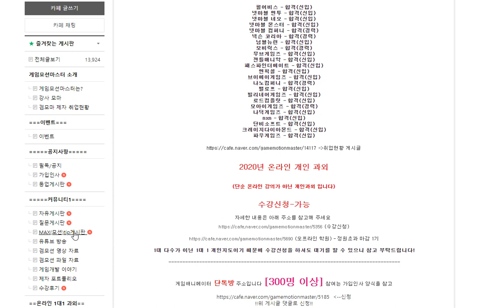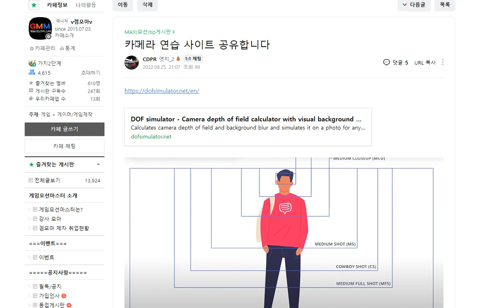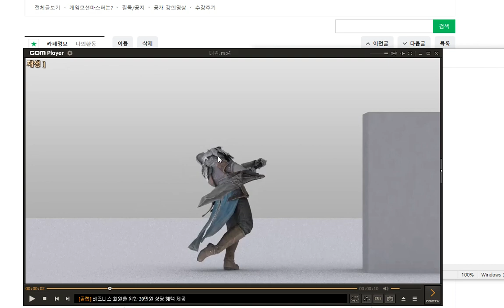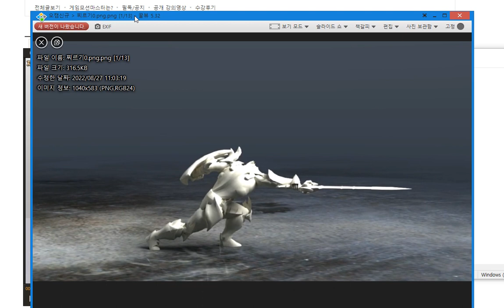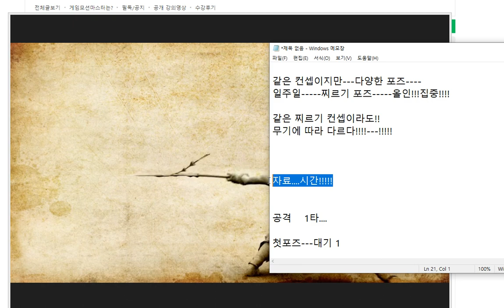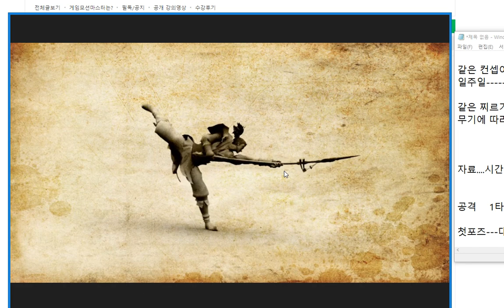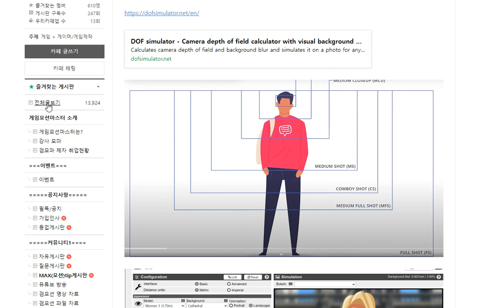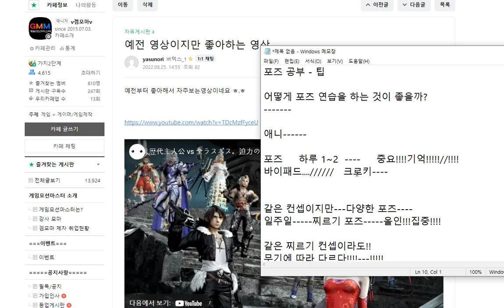[!중요!] 포즈 공부 할 때 중요 팁 공유 - 3ds max 포즈 작업, 게임애니메이션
포즈연습한다고 무작정! 아무거나 선택해서 공부하지 마세요~
어떻게 접근해야 할까요?

더 많은 정보는 네이버카페 게임모션마스터로 오세요!